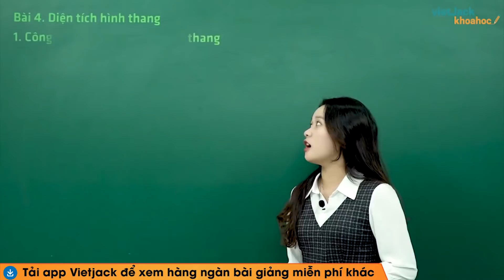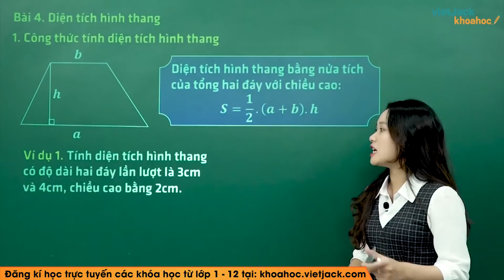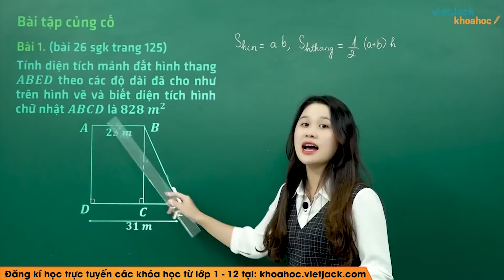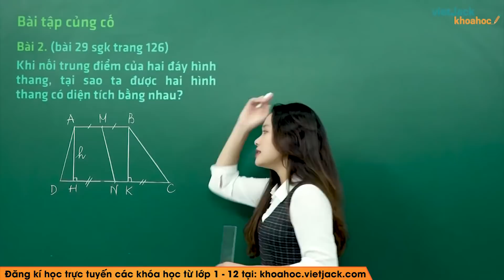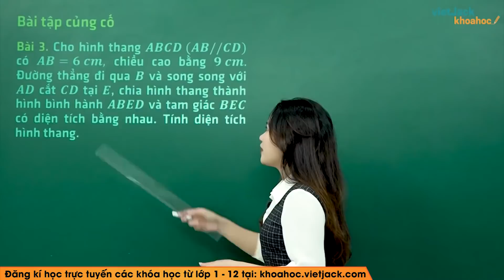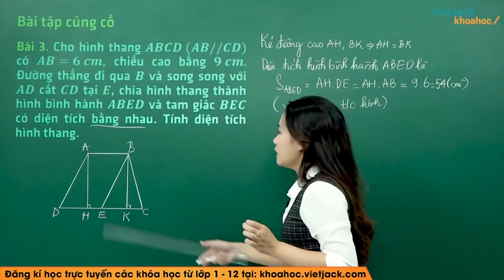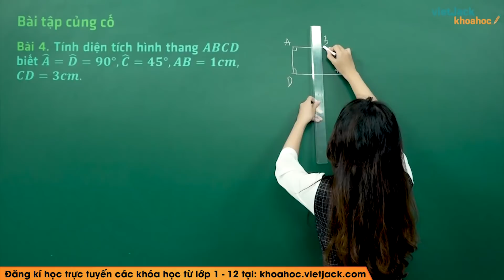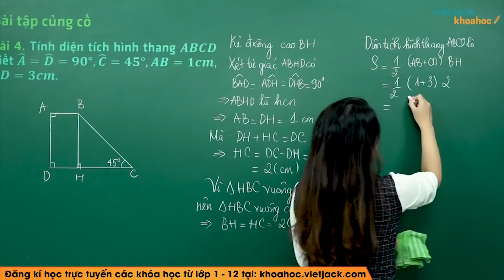Diện tích hình thang - Bài 4 - Toán học 8 - Cô Phạm Thị Huệ Chi (HAY NHẤT)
Toán học 8 - Bài 4 - Diện tích hình thang

Video bài học hôm nay, cô sẽ hướng dẫn các em toàn bộ kiến thức cần nhớ bài Diện tích hình thang trong chương trình Toán học 8. Cùng với đó, cô sẽ giải chi tiết các ví dụ minh họa bằng phương pháp nhanh nhất. Theo dõi bài học cùng cô để học tốt hơn nhé!